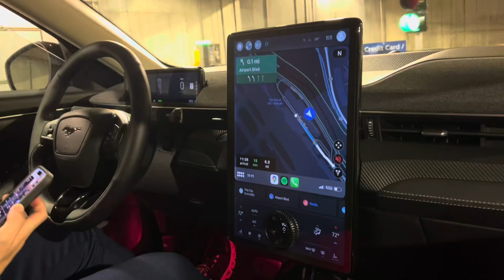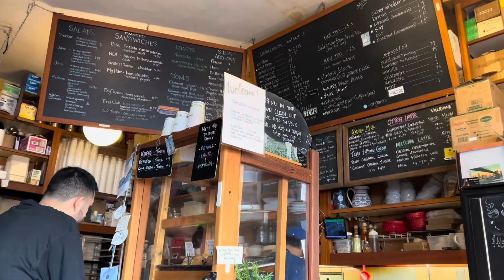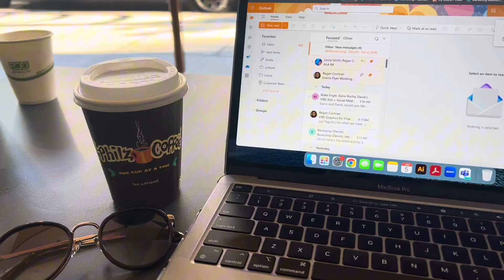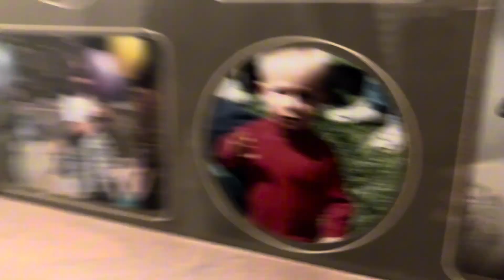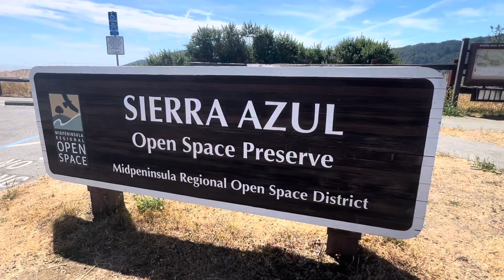CA June 2024